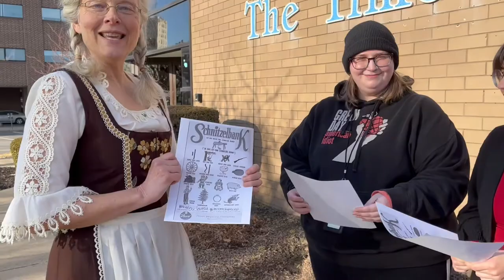TL Test Kitchen: Classic German Pork & Sauerkraut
Hallo! Heute freuen wir uns, Schweinefleisch mit Sauerkraut zu präsentieren, zubereitet von Mary Therese Biebel in der Times Leader Test Kitchen.

Hello! We are pleased to present Pork and Sauerkraut prepared by Mary Therese Biebel in the Times Leader Test Kitchen.

Find the recipe online at timesleader.com and in our Friday, 2/18/22 edition.